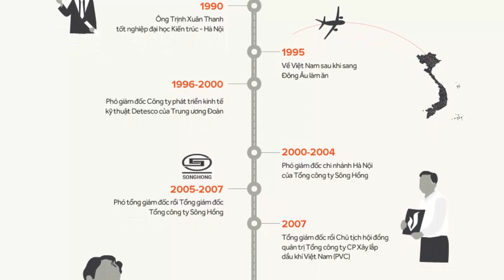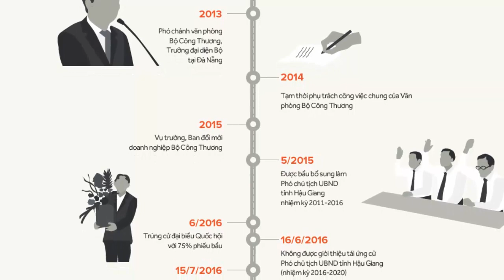Sau 1 năm lẩn trốn bên Châu Âu, hôm nay ông Trịnh Xuân Thanh đã về đầu thú